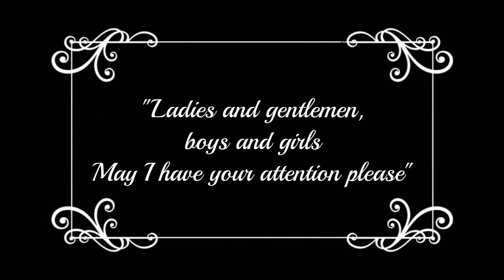Crufeli Gypsy Freak Show Trailer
Friday September 15th, 2017 at The Emmaus Theatre, Emmaus, PA
9:30pm with musical accompaniement by This Way to the Egress and The Gypsy Funk Squad.  Show followed by the film "FREAKS"
Tickets $15